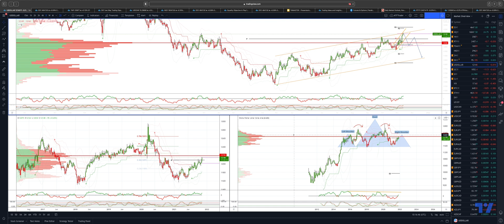Potential Signals From The Equal Weighted DXY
In this update we review price patterns in the equal weighted DXY and the potential implications for EUR,GBP,USD & JPY